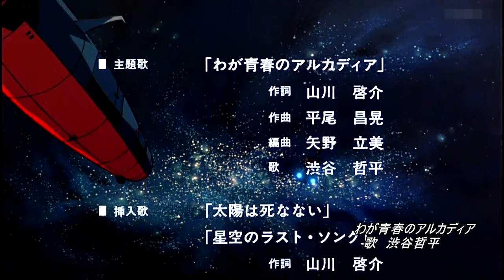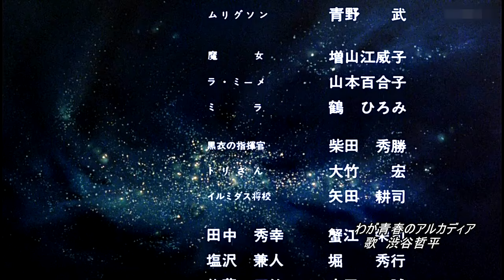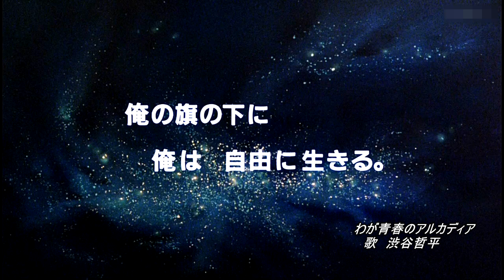映画「わが青春のアルカディア」エンディング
松本零士先生がお亡くなりになりました。

わが青春のアルカディア
歌　渋谷哲平